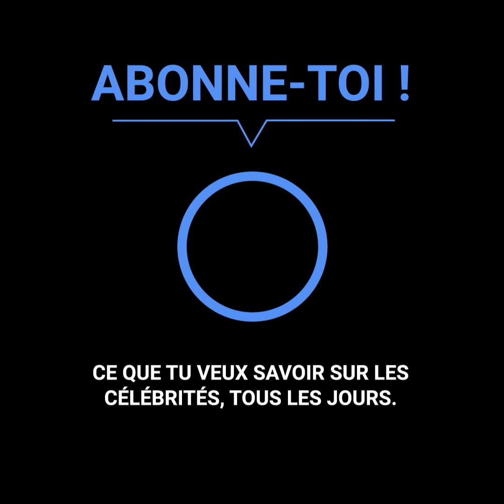Gaten Matarazzo: d’acteur sur Netflix à serveur de restaurant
"Je suis resté sans emploi durant la pandémie et à présent je sers des plats dans un restaurant” Gaten Matarazzo ne pouvais pas y croire. Il était au milieu du tournage de ‘Strangers Things’ lorsqu’ils lui ont annoncé la pire des nouvelles: la série se suspendait de manière indéfinie. L’acteur a pensé au pire. Il ne pouvait pas ne pas produire d’argent, il a donc décidé de prendre un travail… auquel personne ne s’attendait.